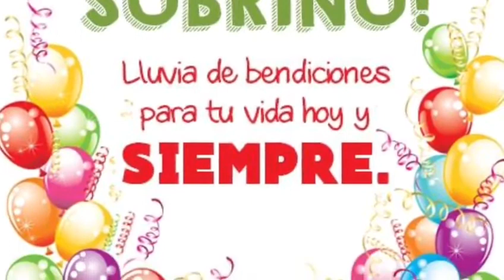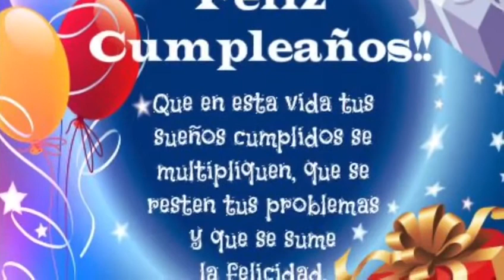Pipe, mi sobrino amado♥️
Cumpleaños de Pipe